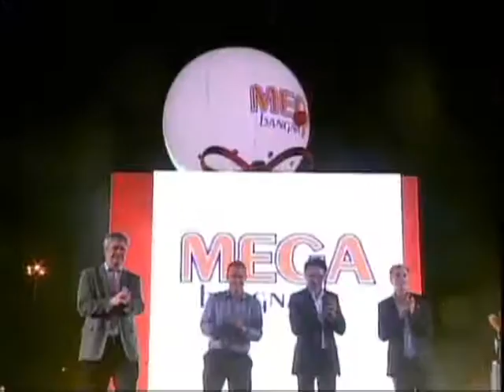MEGA Bangna - Grand Opening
งานเปิดตัว เมกะ บางนา อย่างยิ่งใหญ่ วันที่ 5 พฤษภาคม 2555 [5/5/2555:5.55PM]
คุณได๋ ไดอาน่า และดีเจ พีเคเป็นพิธีกร